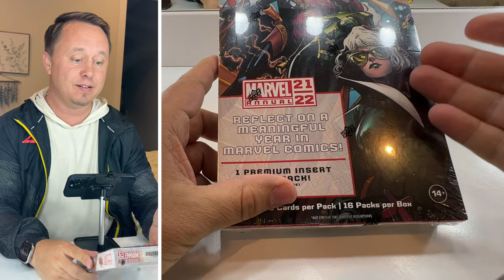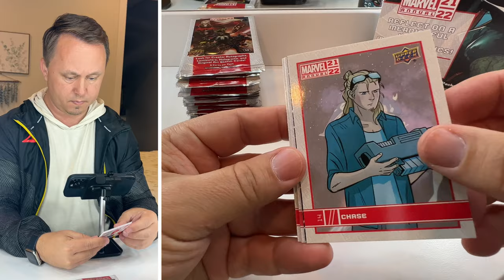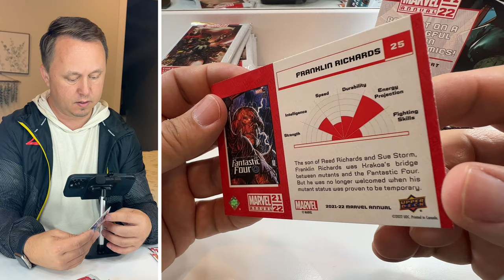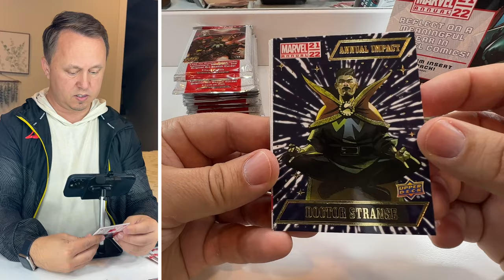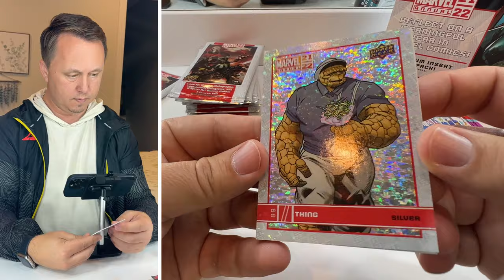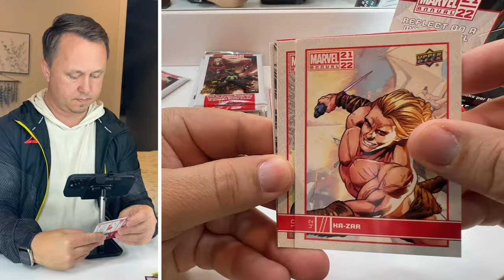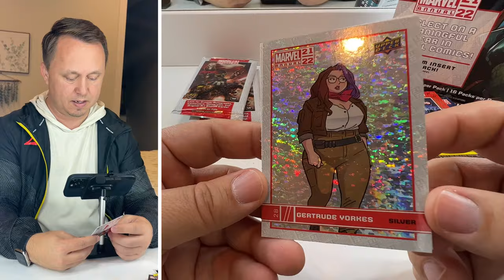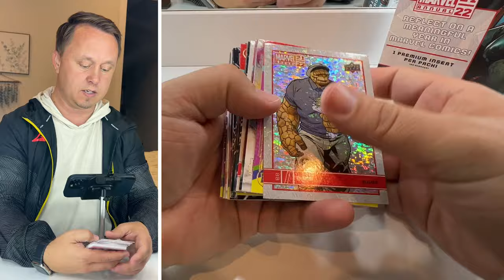Unboxing the Latest Marvel Annual 2021-22!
Marvel Annual Hobby Box (Upper Deck 2021/22)
2021-22 Marvel Annual celebrates a full year in comics. Contents include canvas variants, numbered hologram, sparkling foil and Crystal Clear Plexiglas parallels, Splash-ticular lenticulars, creator autographs and sketch cards! All new Backscatters and Suspended Animation cards!
Collect the 100 Card Base Set in all its stunning parallel forms!

Look for Variant Canvas Parallel cards!
Base Set Hologram Parallel with limited numbering returns!
All new Gold Linearity and Purple Diamond Patterned Rainbow Foilboard numbered Parallels!
Numbered Crystal Clear Plexiglas Parallels!

Splash-ticular Lenticular Cards
All New Backscatters and Suspended Animation cards!

Nostalgia inducing patterned foil stickers and numbered Acetate cards!

Look for Star Rookies, Annual Impact, Humble Beginnings and Number 1 Spot Inserts!

Thematic Inserts that highlight the year's key events and characters!

Creators Corner Autographs! Collect comic creator autographed cards! Talented signers include:

Jason Aaron
Mark Bagley
Brian Michael Bendis
Kurt Busiek
Donny Cates
Peter David
Ed McGuinness
Benjamin Percy
Valerio Schitti
Kelly Thompson
Leinil Francis Yu
Box Hits: (On Average)

[8] Canvas Variant Base Cards
[5] Silver Sparkle Parallels
[1] Backscatters Sticker Card
[1] Splash-ticular Lenticular Card

Pack Hits: (On Average)

[1] Insert Card

Configuration: 16 Packs per Box, 5 Cards per Pack
Chip Zdarsky

1-of-1 Printing Plates, Original Art Standard Sketch and Battle Booklets Sketch Cards!
Chase Hits:

Hologram Parallel - #'d to 22
Crystal Clear Parallel - #'d to 10
Purple Diamond Rainbow Foilboard Parallel - #'d 1-of-1
1-of-1 Printing Plate
Battle Booklets Sketch Card
Original Art Sketch Card
Creators Corner Single and Dual Autographs